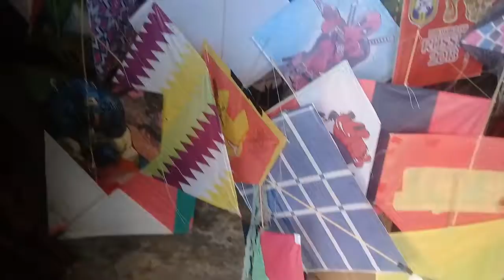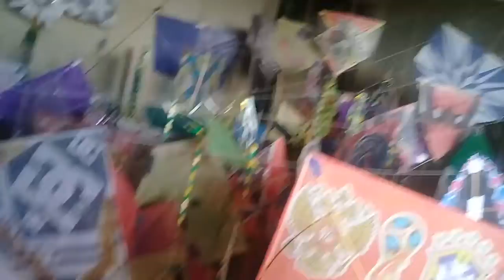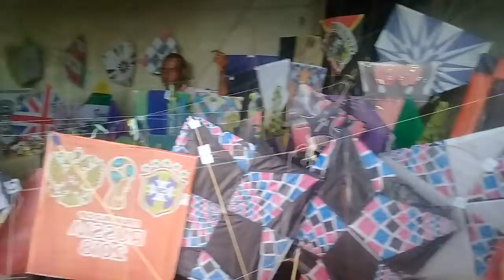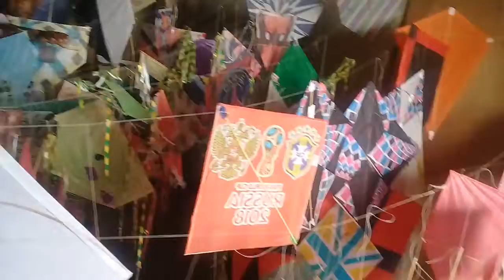Coleção de pipas os nelson